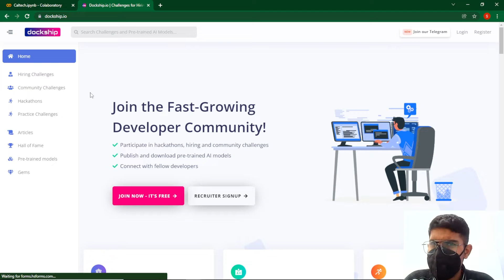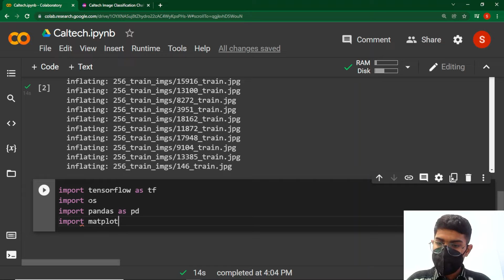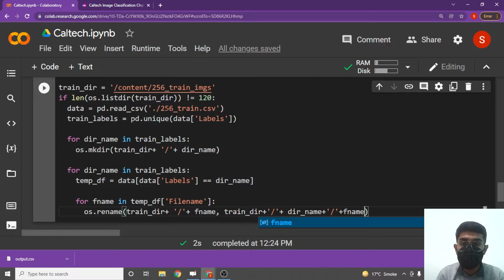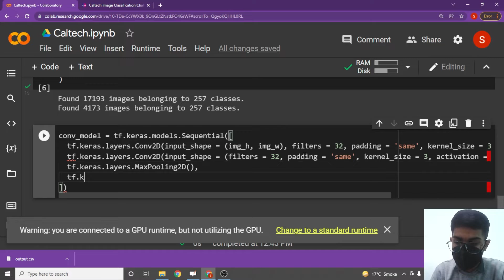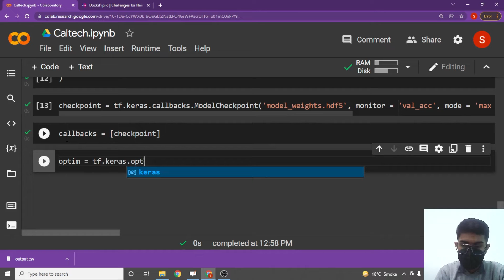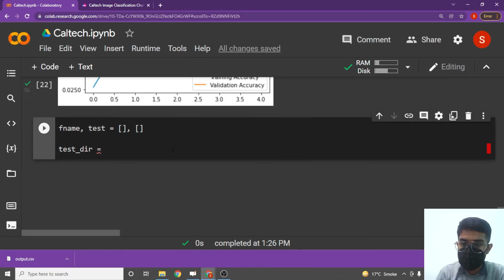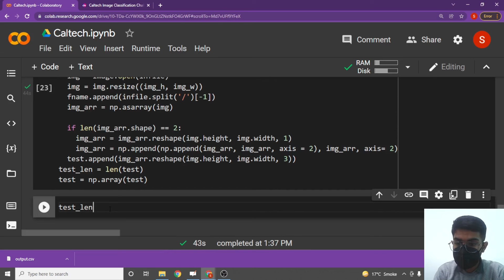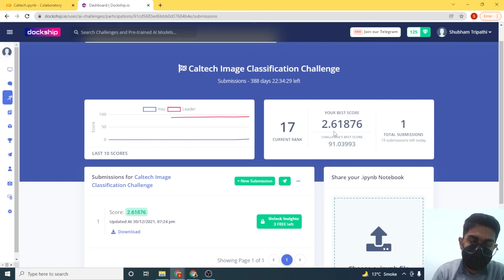26.Caltech Image Classification Challenge | Projects | Data Science | NADOS